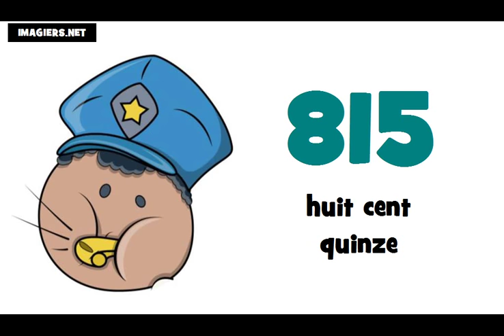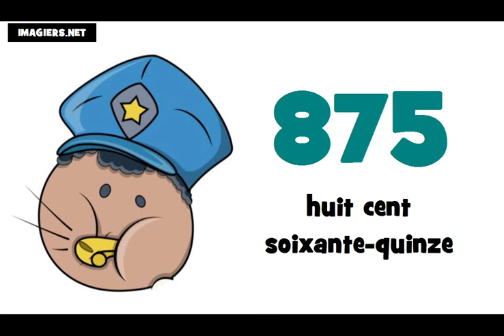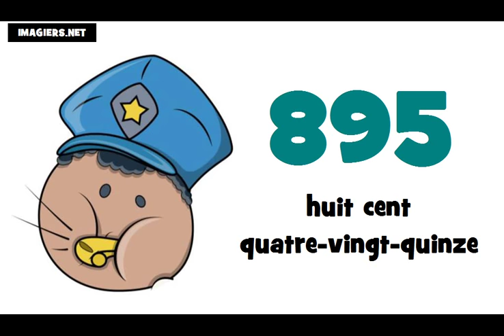J'apprends le français # Les nombres = de 800 à 900